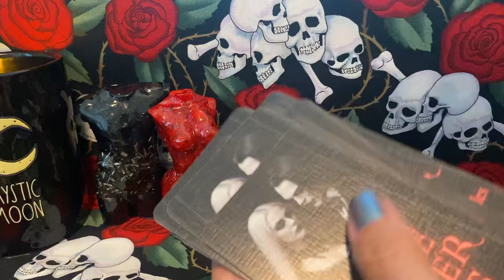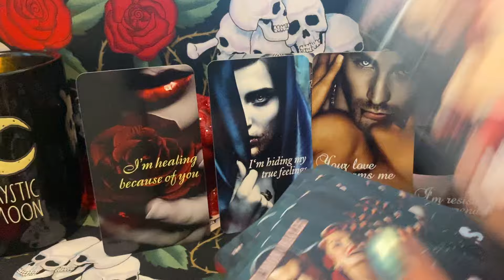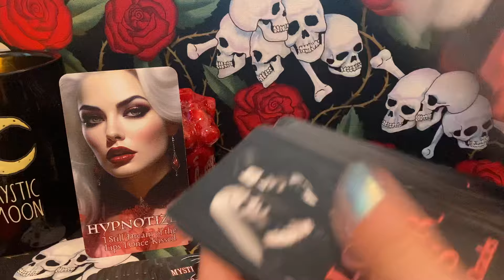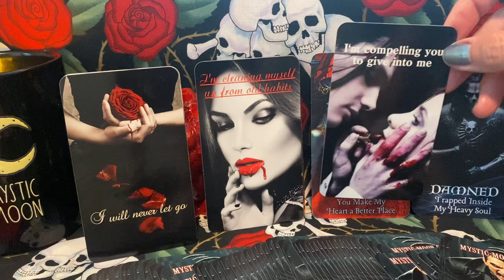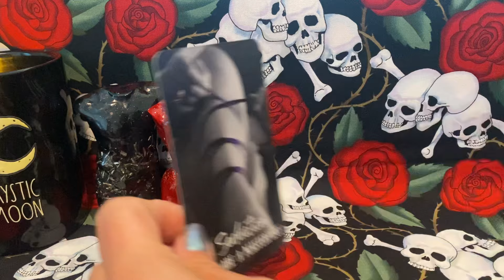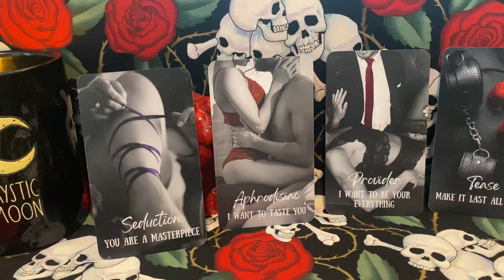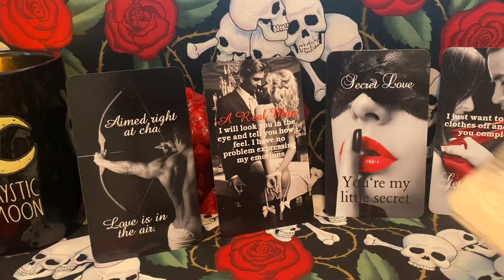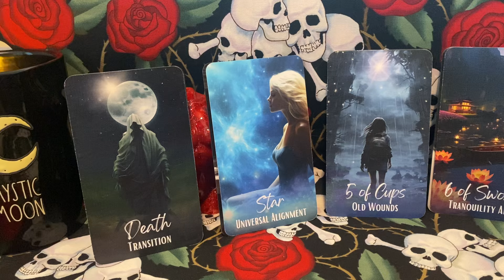Hot & Bothered “THEIR LATE-NIGHT THOUGHTS & FANTASIES ABOUT YOU” | Tarot Reading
Discover the truth behind their late-night thoughts and desires! In this reading, we'll dive deep into the seductive fantasies that have captivated their mind. See what lasting impressions you’ve made and how their thoughts are entangled with you now.

🔍 In This Reading we'll explore the following:

1) 🔥 Seductive: What lasting impression have you made on this person?

2) 🧠 Stranglehold: What specific thoughts and fantasies about you have a hold on them now?

Topics we'll cover over there:

3) 🍆 Erect: What about you turns them on the most?

4) 🤲 Foreplay: How do they want to be touched by you?

5) 🔗 Kinks: What erotic activities do they want to explore with you?

6) 💥 Explosion: What thoughts are pushing them to the brink of contacting you and turning this into a reality?

•Twin Flame Hunger Vampire Edition Oracle by @FireWitchTarot

•Love & Lust Oracle by @FireWitchTarot

🌟 Extended Reading Decks:

•Amorous Love Oracle & Enchanted Love Oracle - both by @FireWitchTarot
•S@X Oracle by MahrukhX
•Tarot of Se@ual Magic

•Erotica Oracle, Between the Sheets Oracle, Opium Twin Flames Tarot, Written in the Stars Oracle & Divine Love in Separation Oracle - all by @FireWitchTarot

💚 Amazon Wishlist:
Send to:
Mystic Moon

ORGONITE: Divine Masculine & Divine Feminine Nudes created by Michele from Wing & Bell